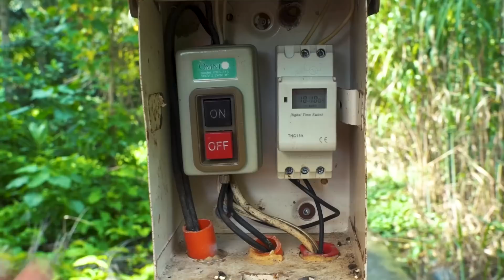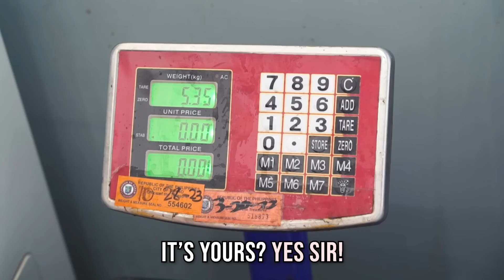Foreigner Working For PHILIPPINES GOVERNMENT? Innovative Environmental Solutions In Davao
THERE'S A FOREIGNER WORKING FOR THE PHILIPPINES GOVERNMENT?

And he's working on these innovative environmental solutions in Davao!

Sean works for the DOST producing these nature-based wastewater management systems - and this might be an unconventional topic, but very interesting all the same!

Then back in Davao, I visit a seafood supplier that also has a restaurant called AGV Seafoods - because a guy you might know is coming to visit!